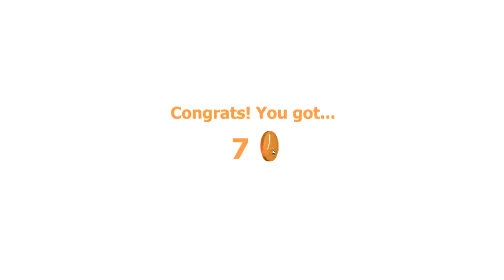Baby's Nightmare Circus Bike Fighter Finale! HELP ME I AM SO DYING AAAAA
note:i played Baby's Nightmare Circus and beaten it
About Baby's Nightmare Circus Bike Fighter: